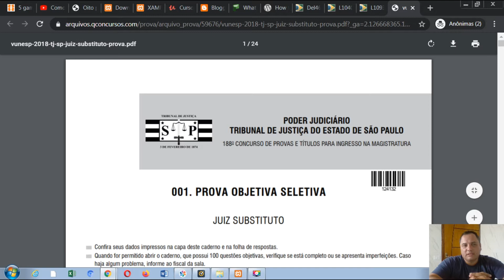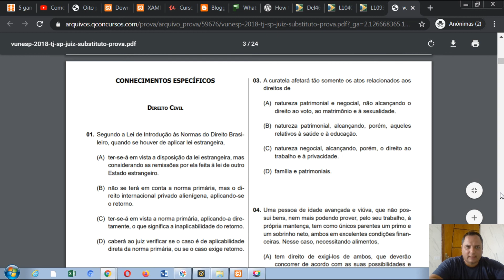MAGISTRATURA - TJSP - 1ª FASE - 2018 - DIREITO CIVIL - Aula 1